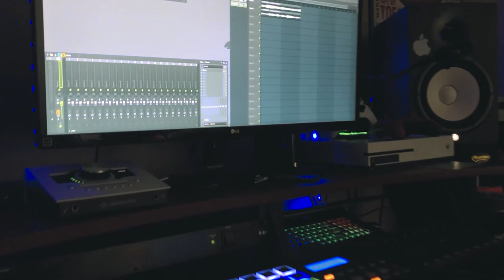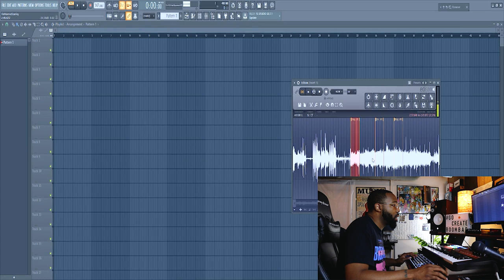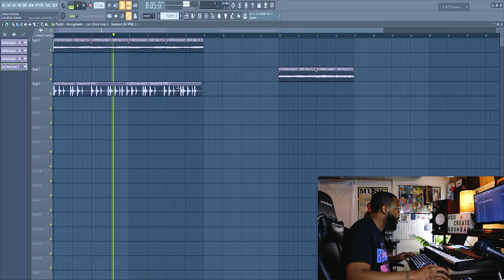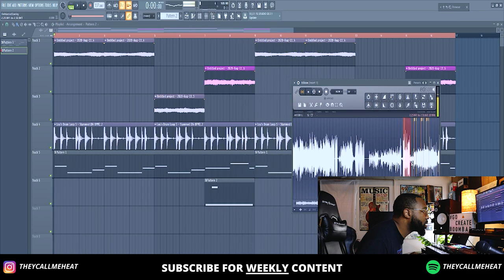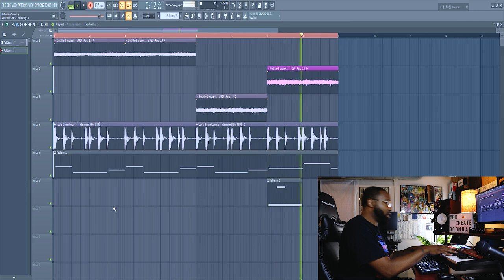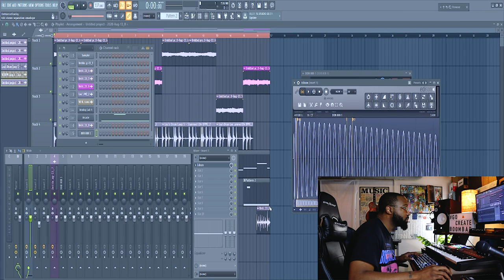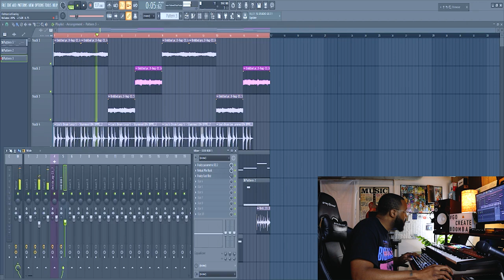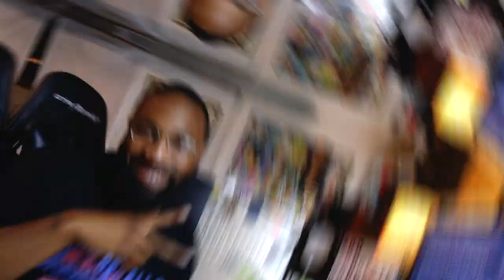digging in the crates (making a boom bap beat fl studio)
You Can Get Drums & Samples Like The Ones In My Videos In The Producer Crate